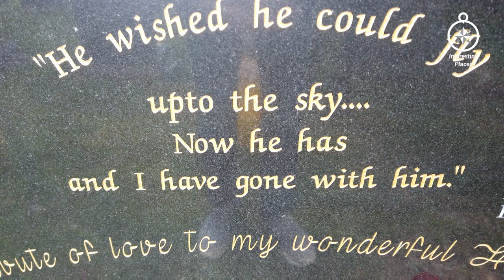KEITH HARRIS Undisclosed FINAL RESTING PLACE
The whereabouts of Keith Harris final resting place, I have not divulged as a mark of respect to Keith's family and close friends , Please respect this

Born: 21st September 1947, Lyndhurst
Died: 28th April 2015, Blackpool Victoria Hospital, Blackpool

Keith Shenton Harris was an English ventriloquist, best known for his television show The Keith Harris Show, audio recordings, and club appearances with his puppets Orville the Duck and Cuddles the Monkey. He had a UK Top 10 hit single in 1982 with "Orville's Song" which reached number 4 in the charts.